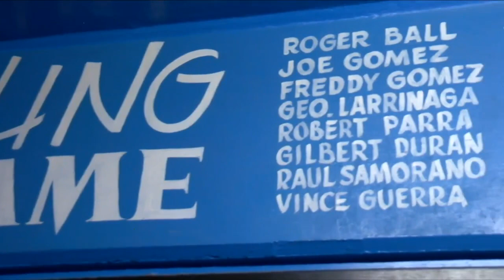Wrestling Wrap: 2022 state breakdown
Southern Arizona brought home 21 individual and two team championships from the 2022 state wrestling tournament.